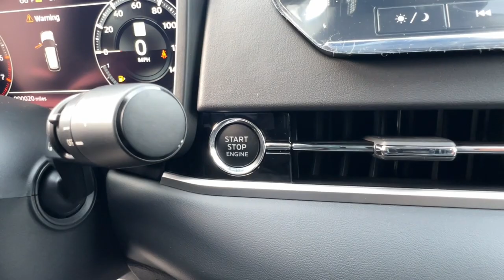2024 Mitsubishi Outlander SEL CA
New 2024 Mitsubishi Outlander SEL available at Bakersfield Mitsubishi located in 4600 Wible Rd, Bakersfield, CA, 93313.

Here is a wonderful   2024  Mitsubishi Outlander. Take a closer look at this boldly contemporary Mitsubishi Outlander, the versatile, compact crossover with a range of available features like 3-row seating and all-wheel-drive to help your busy life run smoothly. The following are some of this vehicles highlighted options: Apple Carplay®/Android Auto®, Navigation System, Keyless Entry, Power Passenger Seat, Back-Up Camera, Heated Mirrors, Satellite Radio, Power Liftgate, Fog Lamps, Heated Rear Seat(s). Make the journey with confidence in this comfortable, well-equipped Outlander. Come in for a test drive. Our team will make it the best part of your day.